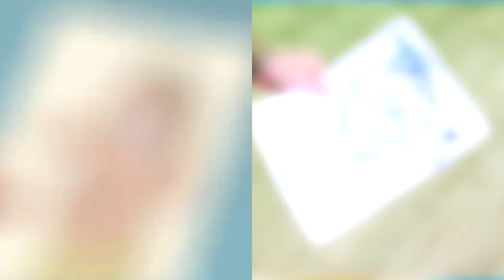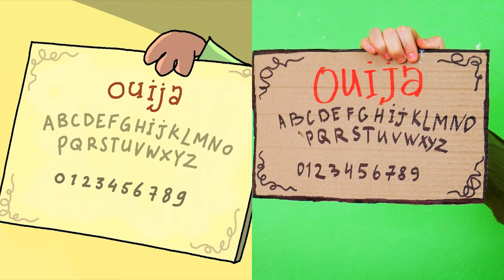Non-Stop Laughter with Cartoon Box | Best Parody Marathon